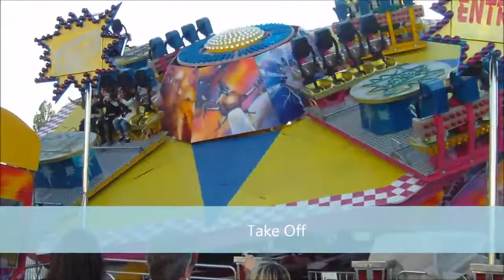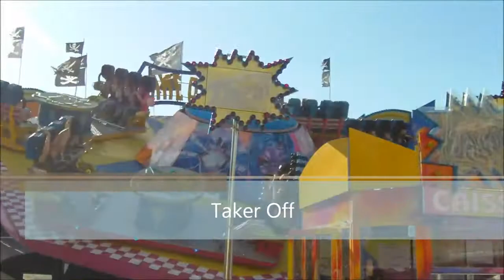fête foraine de Niort 2012 le tous en image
fête foraine de Niort 2012